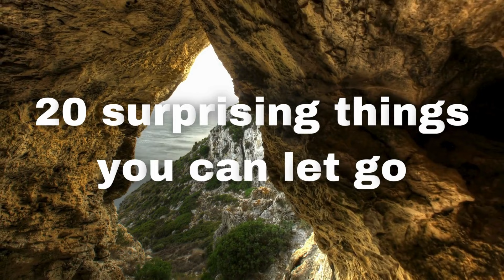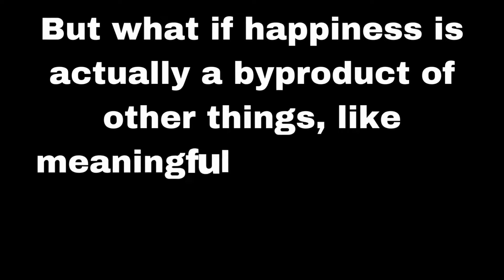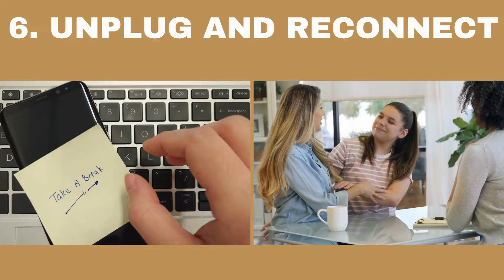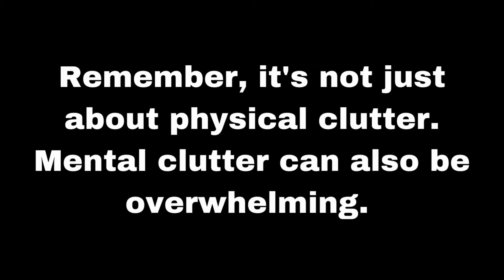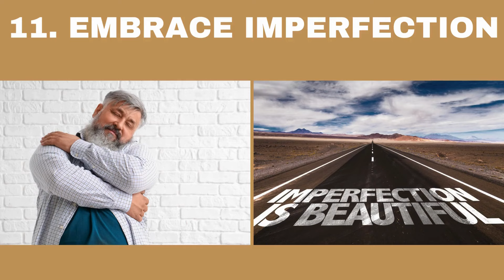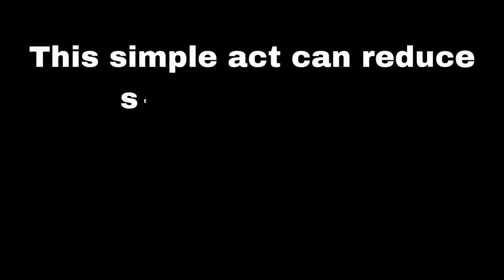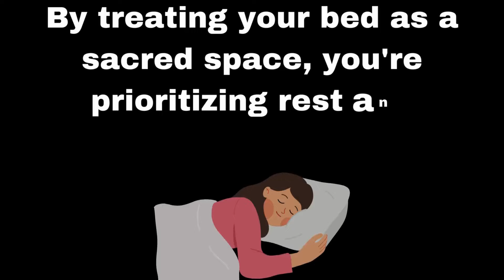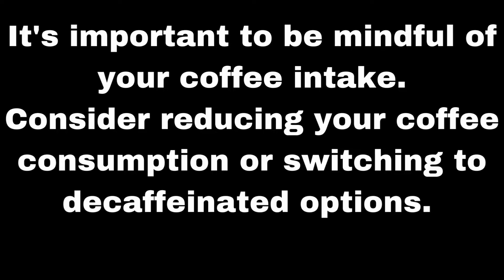UNLOCK A HAPPIER LIFE: 20 Things To Declutter NOW And Organize Your Home!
Tired of feeling overwhelmed by life? You're not alone. Our world is filled with noise, clutter, and endless demands. But what if I told you that by making small, intentional changes, you could dramatically simplify your life and find more peace and purpose? Let’s explore 20 surprising things you can let go of to unlock a happier, more mindful you.